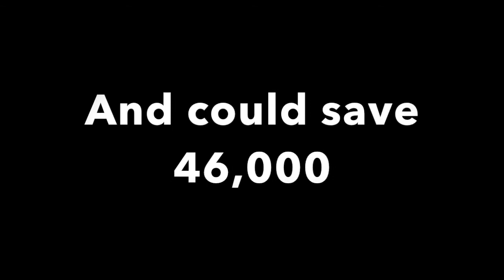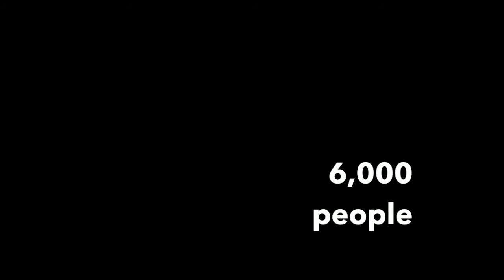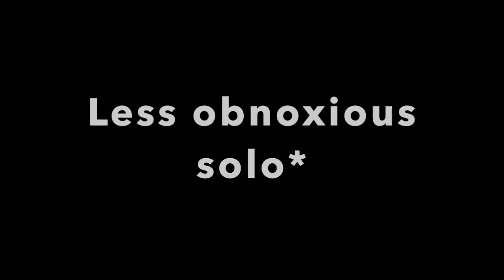The Mojave Song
song by Matt and Serg

Environmental project song.
(demo of actual song not pertaining to desert)